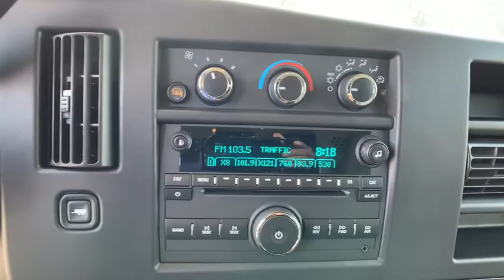2020 Chevrolet Express_2500 Sterling, Leesburg, Vienna, Chantilly, Fairfax, VA T00638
White New 2020 Chevrolet Express_2500 available in Sterling, Virginia at Ted Britt Chevrolet. Servicing the Leesburg, Vienna, Chantilly, Fairfax, VA area.
2020 Chevrolet Express_2500 Work Van - Stock#: T00638 - VIN#: 1GCWGAFG2L1253917

2020 Chevrolet Express 2500 Work Van Please contact the dealer for additional factory rebates that may be available that could reduce your price further. TB4L prices include current factory rebates and incentives and require financing through Ted Britt preferred lenders and are therefore subject to credit approval. We make every effort to provide accurate information but please verify options and price before purchasing.  Dealer Discount Available to Everyone.  All vehicles are subject to prior sale. All prices are internet prices only. All financing is subject to approved credit. All vehicle prices exclude freight (BoltEV ($875) Impala ($875) Malibu ($875) Sonic ($875) Spark ($875) Camaro ($995) TrailBlazer ($995) Trax ($995) Colorado ($1095) Corvette ($1095) LCF ($1125) Blazer ($1195) Equinox ($1195) Traverse ($1195) Suburban ($1295) Tahoe ($1295) Silverado ($1595)) tax tags registration dealer processing fee of $799 and includes: $3500 - Consumer Cash Program. Exp. 08/31/2020